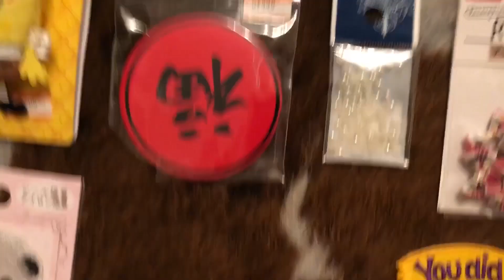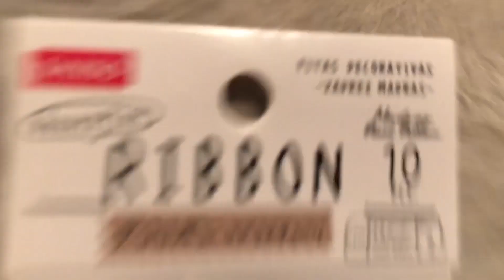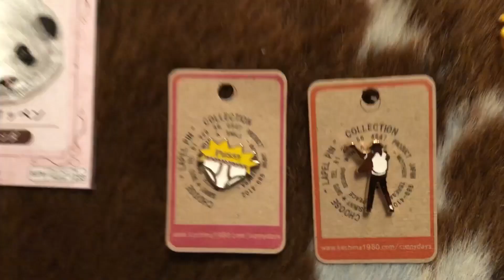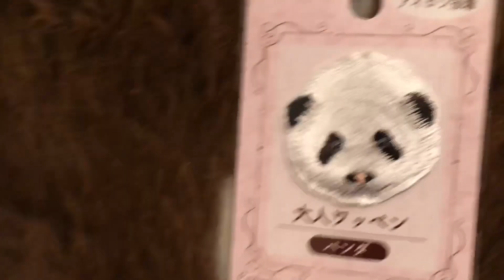【DIY】#7 開運HOW TO MAKE THE “ bring good luck ” GOODS !グッズ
【DIY】#7 HOW TO MAKE THE “ bring good luck ” GOODS !

【LV1】お手軽、自作開運グッズを製作しました。
その過程をご紹介します！原宿が好きな方におすすめ☆彡
難易度：★☆☆☆☆☆
楽しさ：★★★★★★

【LV1】JUST A FUN DIY video!
my new project is make the “ bring good luck ” goods.
The part one is "The HARAJUKU LUCKY SANDALS"
It was super simple and not costy, if you like I recomend you try it!
Let's DIYing☆彡
I hope You guys like my new video☆彡
Degree of Difficulty：★☆☆☆☆☆
Degree of FUN：★★★★★★